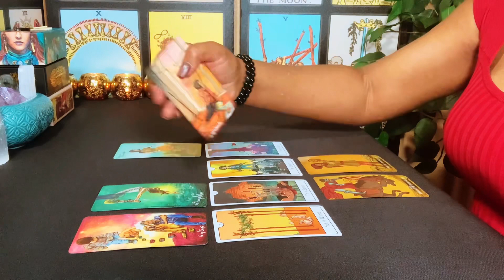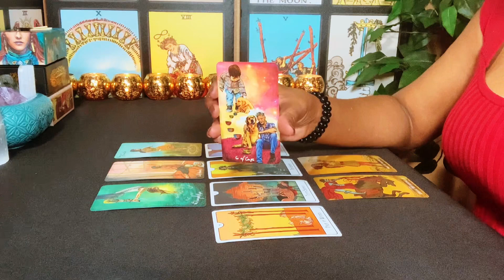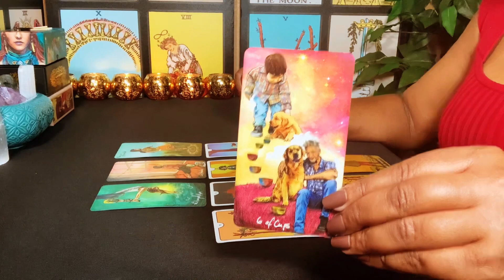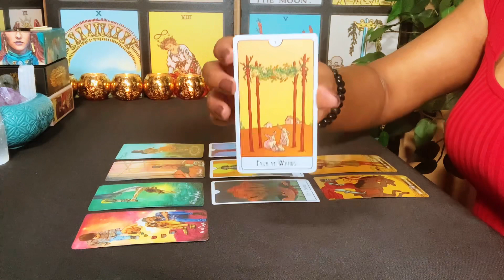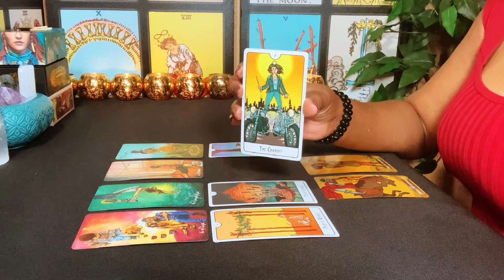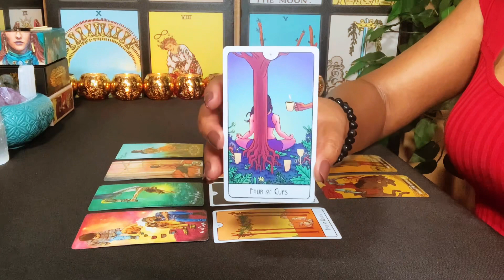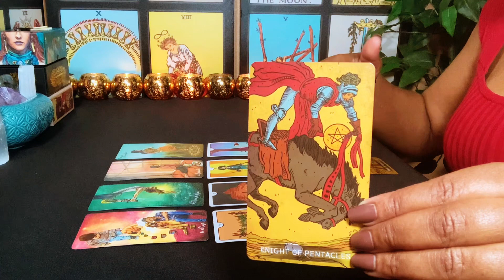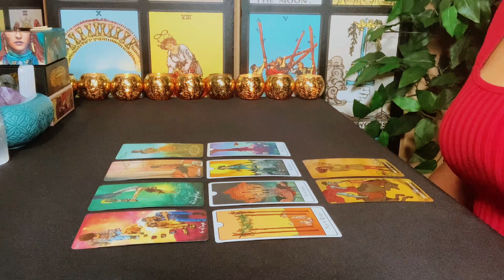Gemini ♊️💕What’s Coming & What’s Going?💰June 2022 Monthly Energy💕🎴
June 2022 Monthly Tarot Reading for Gemini

The Light Seer’s Tarot: by Chris-Anne
The This Might Hurt Tarot Deck: Isabella Rotman
Double Major Arcana: Prime Muse – Published by Golden Age